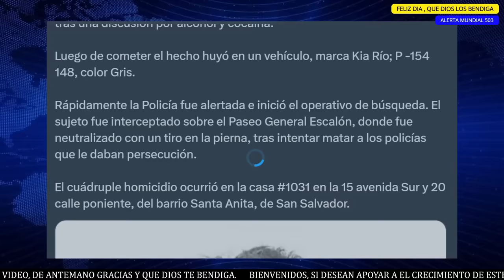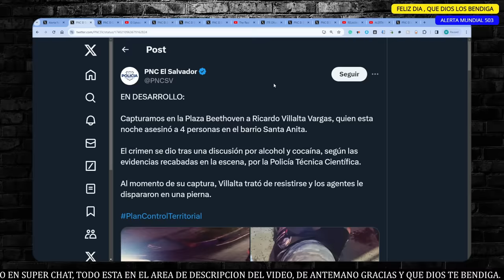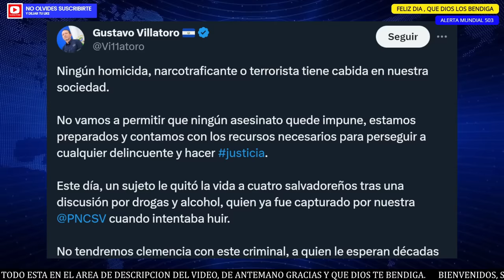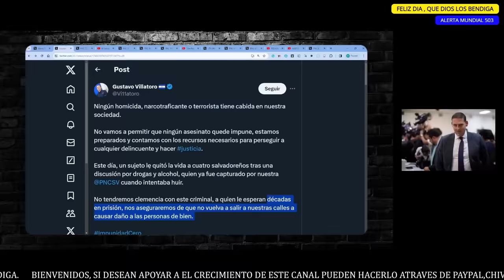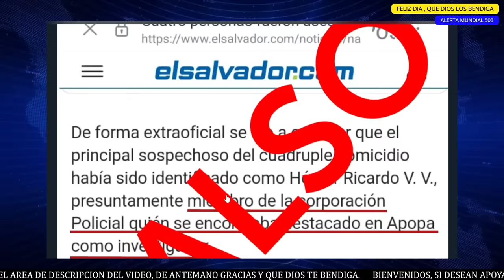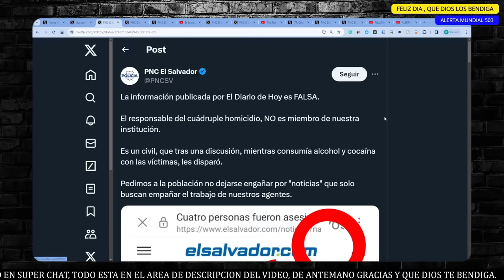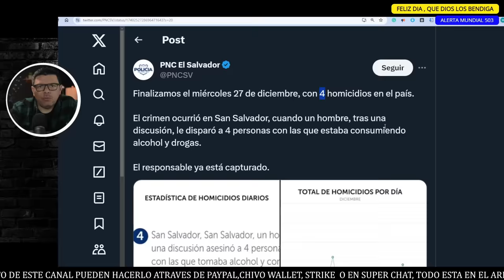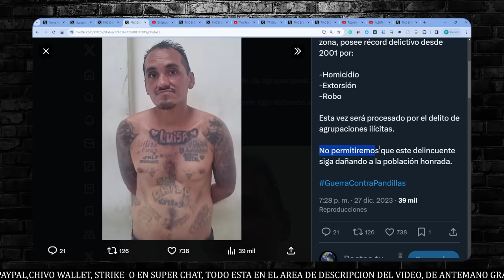POLICÍA ASESINO A 4 PERSONAS EN EL SALVADOR?, LA PNC SE PRONUNCIA ANTE EL CASO.